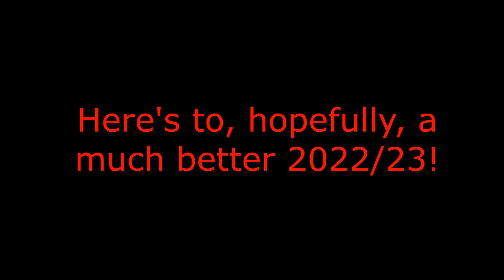Charlton Athletic 2021/22 Goals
Another season ends, so with that, I bring you the annual goal compilation!

the fifth song is an instrumental but I don't know what the name of it is...
I found it on this video of Jack Grealish, if you find out the name of it do let me know plz 🤣

🚨All clips used in this video belong to Charlton Athletic and the EFL🚨